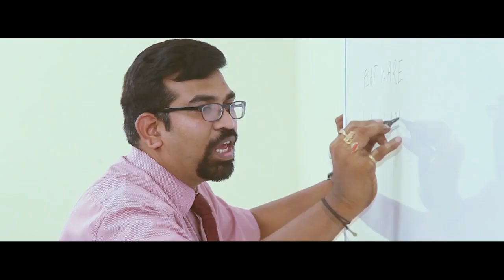రావులపాలెం లో వైసీపీ బీసీ డిక్లరేషన్ సంబరాలు